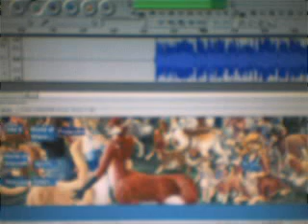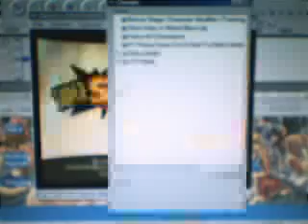Super Smash Bros. Gameshark Fun!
just messing with Super Smash Bros. PJ64 ROM!